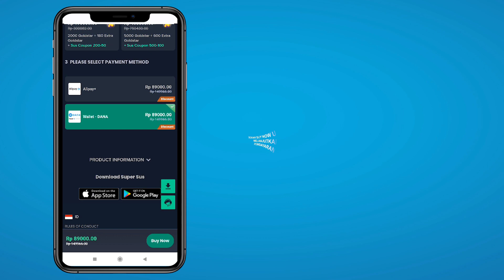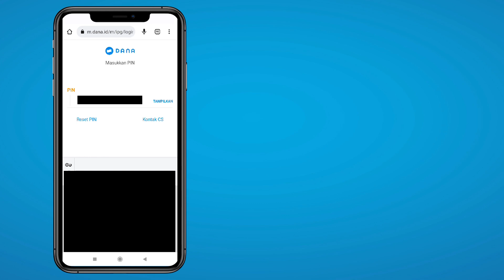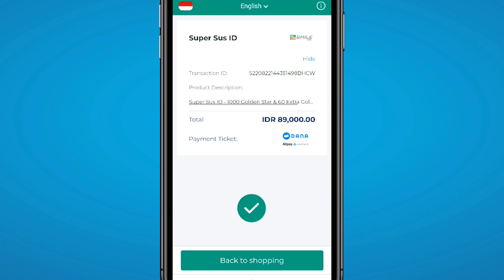Pesuruh x Dementor!!! Strategi Impostor Jaga Reaktor!!! Gada Yang Berani Perbaiki Sabotase!!! 🤣🤣🤣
NICK : SumMon_SkulL